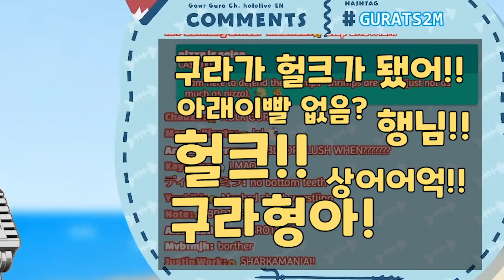편집자가 뽑은 구라 귀여움 명장면.mp4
어떻게 저런 목소리가 나올 수 있는것인가...?